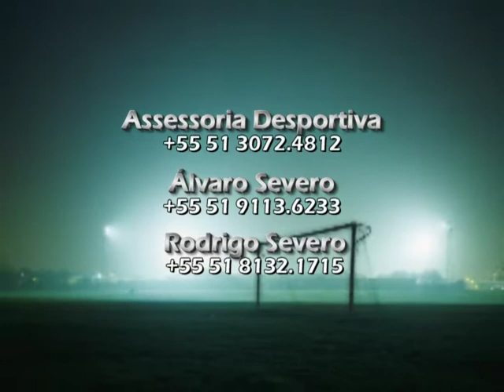Léo Maringá - Álvaro